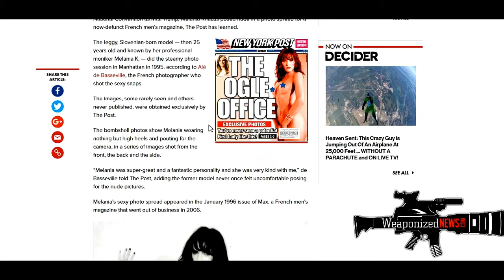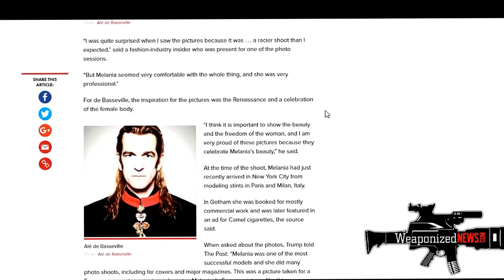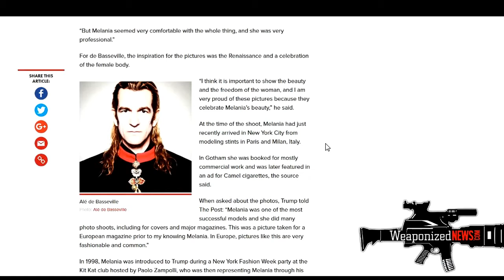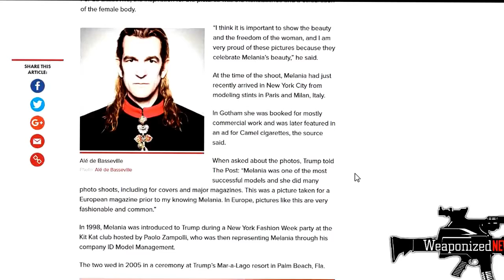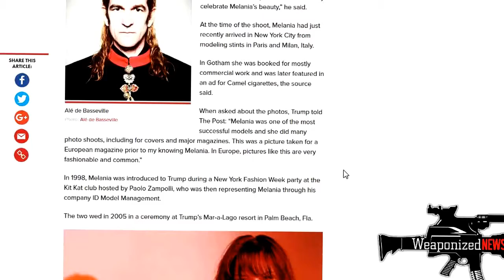6 pictures of Donald Trump definitely singing I Want To Hold Your Hand to Theresa May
We know how Donald Trump and Theresa May have gone on and on about the *special relationship* they share – but no-one realised they were quite this serious about each other.

VERY special relationship. Trump and May briefly hold hands earlier

Now if this gesture comes as a bit of a shock, then you clearly weren’t paying enough attention to the joint press conference that preceded this precious moment.

Trump was definitely, 100%* serenading May with the sweet, sweet lyrics of the Beatles’ I Want To Hold Your Hand, and she obviously obliged.

*Okay, perhaps not. But still, turn the sound up and take a romantic trip down fantasy lane.

Oh yeah I tell you somethin’, I think you’ll understand

When I say that somethin’, I want to hold your hand
Oh please say to me, you’ll let me be your man